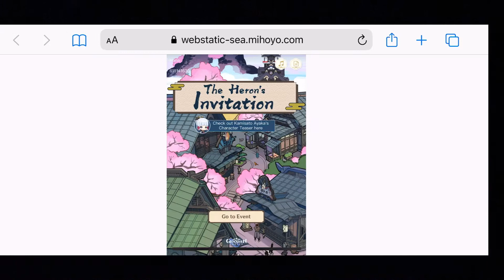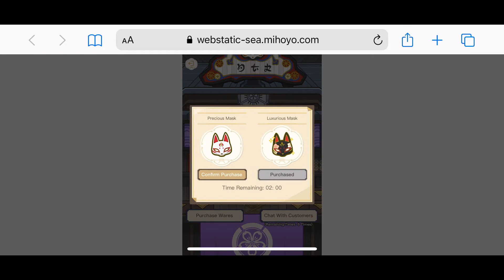Ayaka's Heron Invitation Event Guide!!